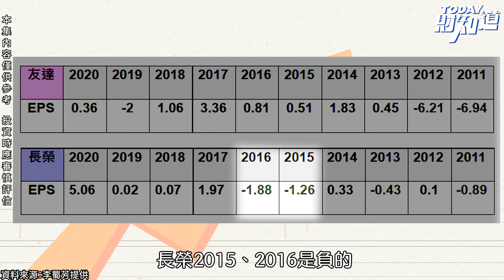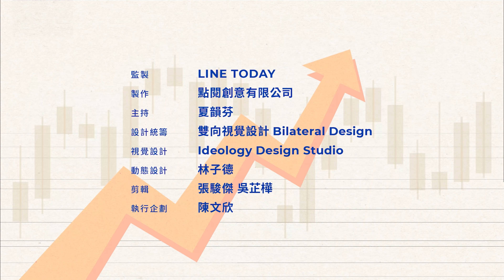景氣循環股何時能買？「人人棄如敝屣的時候」 | TODAY財知道 | LINE TODAY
本集重點：
一、價值投資分析基本面 先搞懂本益比是什麼
二、買低本益比個股穩賺？教科書寫的跟實戰不同
三、景氣循環股 操作有訣竅 高本益比買 低本益比賣